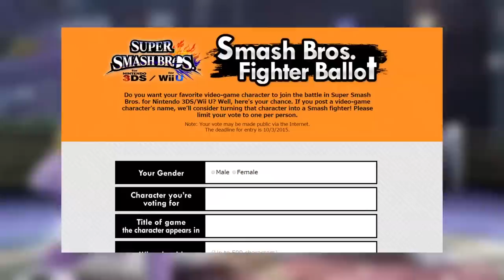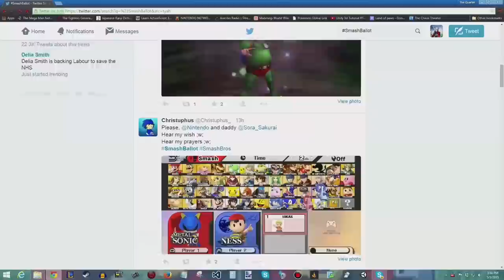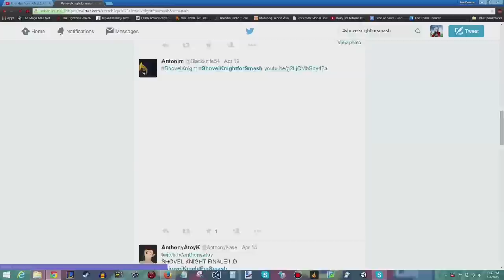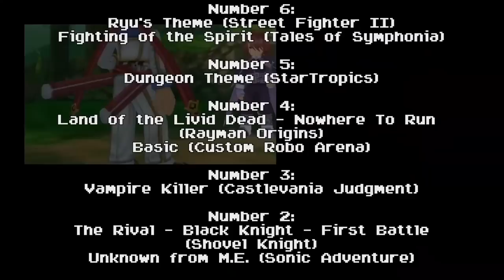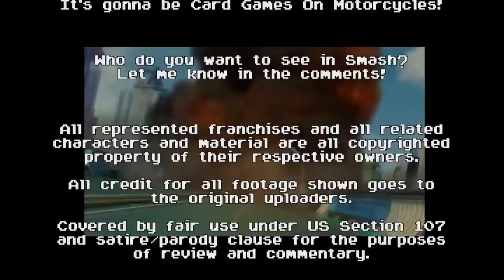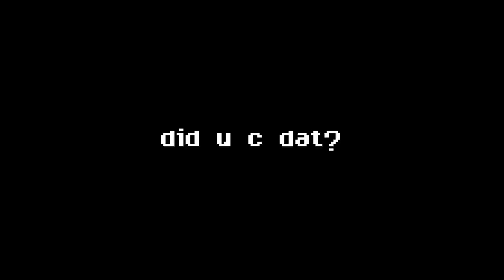Top Ten Most Wanted SSB4 DLC Characters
Well, now, this was a surprise.

Let’s be honest, Super Smash Bros. is always going to be a system seller for Nintendo. The all-out slugfest between Nintendo’s most famous (and not-so-famous, and not-so-Nintendo) characters is always a hit, regardless of what system it’s on. The latest version, Super Smash Bros. for Wii U and Nintendo 3DS is no exception. The initial roster is even bigger than ever. And during the 50-Fact Extravaganza for the Wii U version, it was revealed that Mewtwo would be an additional character who would be free DLC for those who purchased both versions. Naturally, both Pokemon fans and fans of Super Smash Bros. Melee for the Nintendo GameCube were excited that one of the most popular Pokemon in existence would be returning to battle after missing out on Super Smash Bros. Brawl for the Nintendo Wii.  Sakurai would later state that people with only one version could purchase Mewtwo later on, but that there were no plans for future DLC beyond Mewtwo.

Yeah, right, Sakurai. Like you haven’t backpedaled before. And besides, Nintendo would have to be fools not to capitalize on the latest trends. Remember when Nintendo used to be trendsetters?

Sure enough, in the April Nintendo Direct, it was revealed that not only would we be getting Mewtwo, but also new Mii Fighter costumes, including ones based on Link, X, Proto Man, and Dunban, but also another returning veteran, Lucas from Mother 3 for the Nintendo Game Boy Advance, the sequel to Earthbound for the Super Nintendo Entertainment System which has still not been released outside of Japan. But what set the Internet ablaze was the newest announcement, one that would change the game forever…

The Fighter Ballot.

Suddenly, a fan war was ignited. Smash fans everywhere were scrambling to cast their votes in the hope, infinitesimal as it may be, that their favorite character would be included in Super Smash Bros. for Wii U and Nintendo 3DS as a downloadable character in the future. Not only that, but developers have been mounting growing campaigns to get their characters into Nintendo’s all-star showdown. It’s absolutely ridiculous. So today, as per your request through my straw poll, I will be listing the ten characters from video games that I would most like to see as DLC in Smash 4. I’m judging them by how much I like the character, how well they can fight, and how well I think they would fit in as a member of the Smash roster.

But for this list, I’m setting some ground rules:

1. I’m only including characters that originate from video games. Smash Bros. is, first and foremost, a video game featuring characters from video games. Therefore, only video game characters will be included. For example, this excludes Goku from Dragon Ball Z, Shrek from his animated movies, and Naruto from the self-titled Manga. These are popular choices, but there is absolutely no way that these guys are going to get in.

2. Each of these characters has appeared in at least one character on a Nintendo platform. As such, most of these characters are Nintendo characters, though a few third-party characters will be on here. However, characters like Ratchet and Clank and the guy from Sunset Overdrive won’t be on here.

3. I’m not using characters that are in the game as assist trophies or stage bosses. That means Ghirahim and Ridley won’t be on here. However, regular trophies won’t exclude a character from the list.

4. I’m not including characters who have been in a previous game or any of the Forbidden Seven. I’d be perfectly fine with Snake returning, but for the purposes of this list, he’s disqualified.

Anyways, enjoy my wishlist, and vote for your favorite character